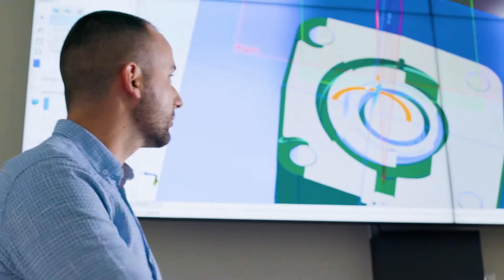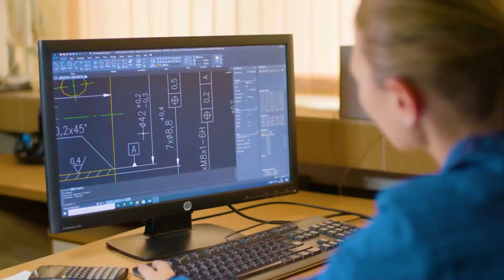"М+С Хидравлик" АД - Заснемане на имиджов HR корпоративен клип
Професионално корпоративно видеозаснемане, изработка на видеореклама, реализация на рекламен видеоклип или explainer видео за вашия бизнес.

Корпоративният клип е вашият представител на пазара, които работи неуморно 24 часа в денонощието за да комуникира най-важните стойности на Вашия бизнес..
Видеото е носител на Вашето уникално послание, поднесено по визуален и емоционален начин.  Видеото внушава на клиентите Ви КАК Вашия бизнес ще подобри техния. Демонстрира с какво сте иновативни и уникални. Защо партньорите Ви да изберат точно Вашата компания? Ако искате истински да повлияете на пазара и да придобиете по-голям дял от него – корпоративния клип е Вашия инструмент.
Корпиративният клип генерира доверие и интерес към бизнеса Ви.